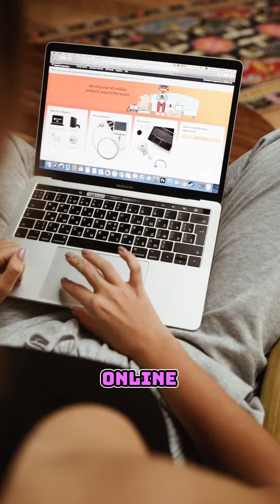Colágeno ajuda no embelezamento da pele?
Sim, diversas evidências já nos mostram isso.
Consultem sempre seu Nutricionista e comam algo saudável por mim!